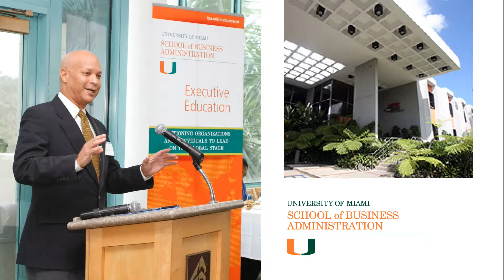ICABA Business Forum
Black entrepreneurs connecting, sharing information, growing from expert presentations and accessing opportunities.